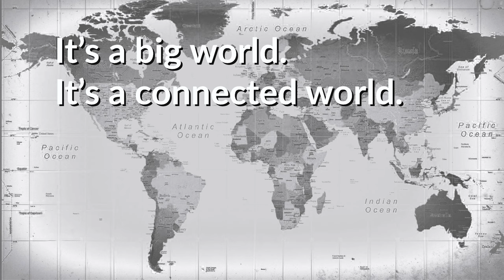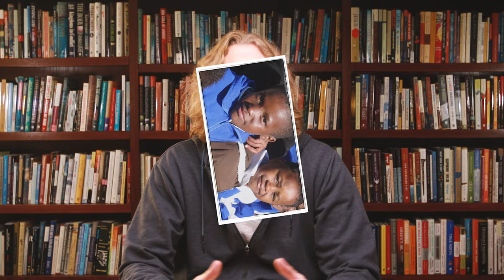Six Degrees of Separation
What does it mean for us to say that we are only six social connections from anyone else on the planet? Some brief thoughts on our connectedness.